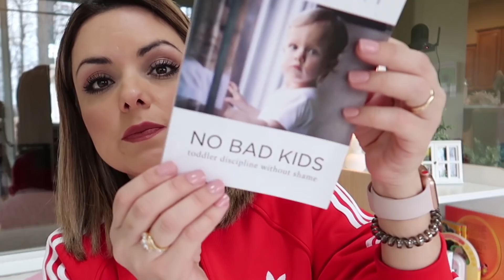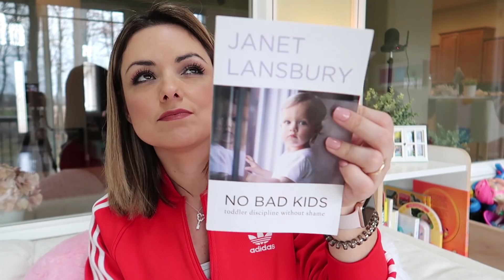ELE RASGOU A PRÓPRIA ROUPA - CRIANÇAS QUE BATEM, MORDEM, SENTEM RAIVA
As crianças de 0 a 3 anos estão começando a lidar com os sentimentos e cabe a nós, pais, cuidadores, professores, ajudá-los neste processo de desenvolvimento. Muitos dias são desafiadores, mas devemos sempre ter em mente que não é algo pessoal e tentar estarmos prontos para outros desafios que possam surgir, encontrando estratégias e mostrando os limites de forma amorosa e presente.

Espero que gostem desse nosso papo e lembrem sempre de avaliar o vídeo.
Beijo grande!!! ❤

Nosso jogo: As Aventuras da BabyV

Olá!! Caso não me conheça eu sou Flavia Calina. Comecei no youtube em 2009 enquanto passava por um processo de infertilidade. O que antes era um hobby, se tornou minha profissão. E é com toda responsabilidade que atualmente continuo produzindo conteúdo na internet.
Estudei muito sobre Educação Infantil, trabalhei na área e hoje tenho o objetivo de compartilhar o que já aprendi e vivenciei como professora e mãe com vocês, para que possamos proporcionar uma infância mais saudável, também de sentimentos, às nossas crianças.
Aqui no canal vocês vão me ver, principalmente, junto com minha família, composta por mim, pelo meu marido Ricardo e meus filhos Victoria e Henrique. Nossos dias são comuns, fazemos receitas fáceis para aprendermos juntos, aproveitamos as brincadeiras com slimes para explorar cores e texturas, fazemos experiências com massinhas diferentes para desenvolver várias habilidades, além de algumas viagens e passeios com a família e amigos.
Em resumo, o conteúdo aqui vai além da maternidade, divido um pouco da minha vida e da experiência com meus filhos na prática, além de todas essas sugestões de atividades principalmente ligadas ao desenvolvimento da criança.